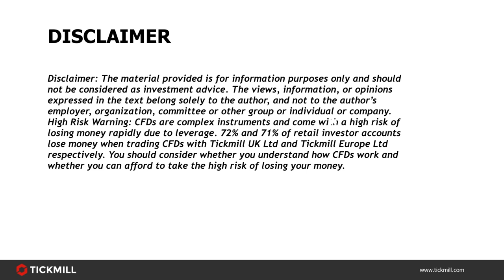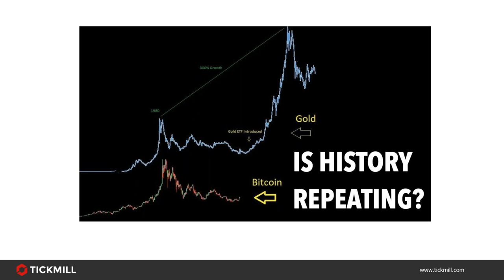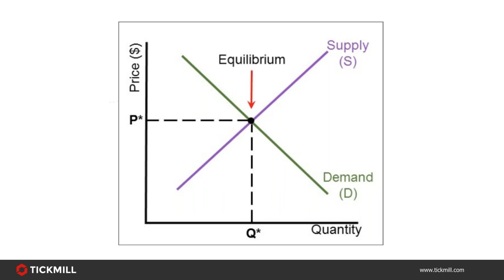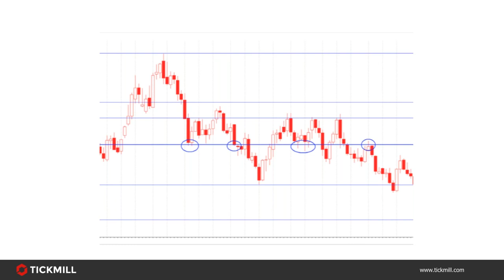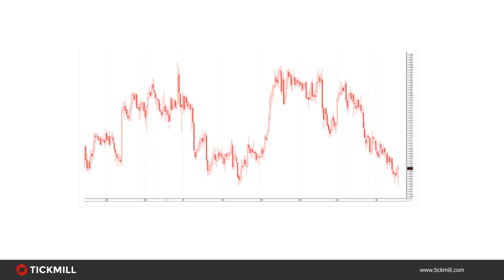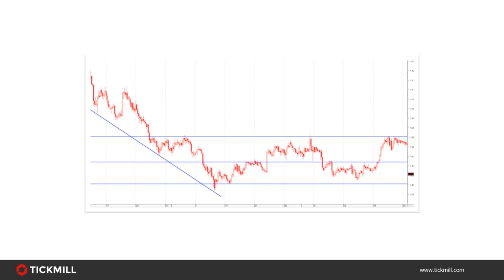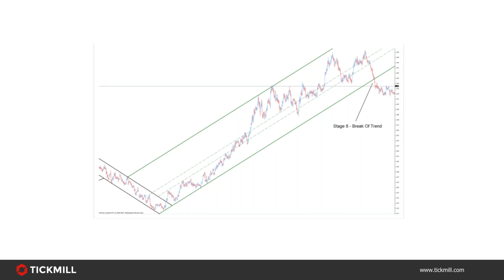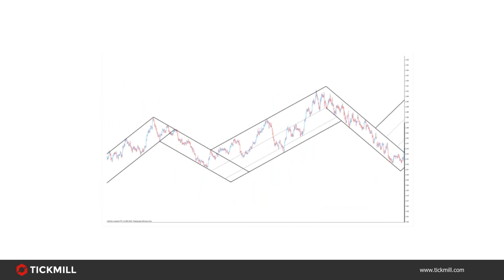Online Educational Series (5.12.19)